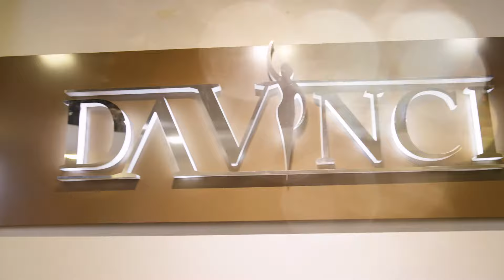Da Vinci PRP Treatment ft. Film Director Isaac Hor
Da Vinci Aesthetic Sdn Bhd

Platelet Rich Plasma is a concentrate of  platelets extracted from a small sample of one’s own blood. A small sample of blood is taken from the client and the platelets are then separated from the blood, by means of a centrifuge, in order to harvest the platelet rich plasma. This plasma is then re-injected into the skin focusing on the areas of concern. This stimulates one’s own regenerative powers to naturally rejuvenate the skin. When the PRP is re-injected into the skin, growth factors are released by the platelets. This promotes healing and stimulates collagen production. Collagen, found naturally in the body, is the foundation of a youthful appearance. During the aging process less collagen is produced resulting in decreased volume, lines and wrinkles. Through stimulating collagen production PRP helps to promote even skin tone, reduced scarring, improved skin texture resulting in healthy, resilient, hydrated skin.

You can search us for consultation at:
Mid Valley (HQ)
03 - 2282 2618 / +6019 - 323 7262
15-2 , The Boulevard Offices, 59200 Kuala Lumpur.

Cheras Branch
104, Jalan Cerdas, Taman Connaught, 56000 Kuala Lumpur.

Kepong Branch
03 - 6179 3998 / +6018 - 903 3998
83, Jalan Metro Perdana Barat 1, Taman Usahawan Kepong Utara,
52000 Kuala Lumpur.